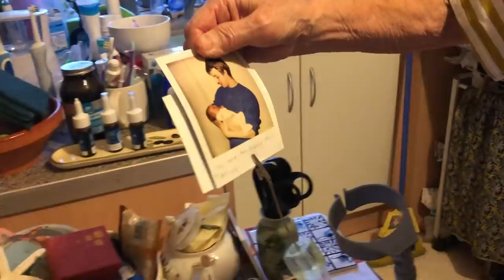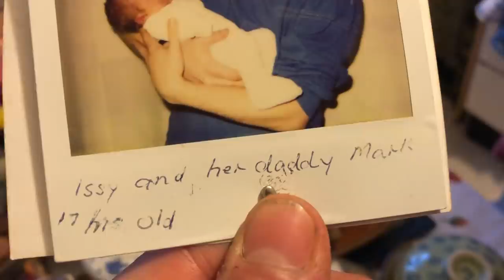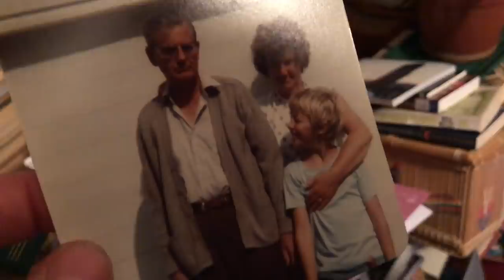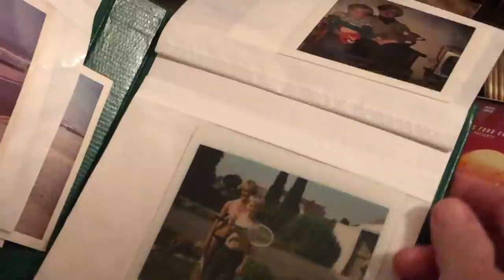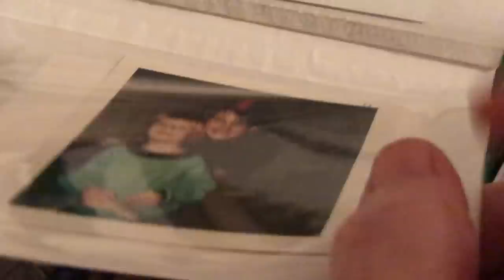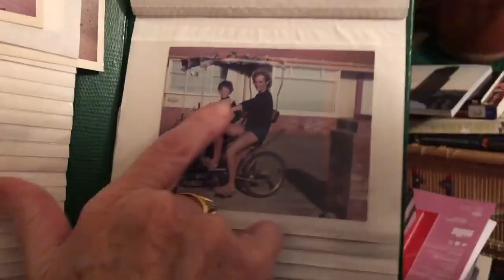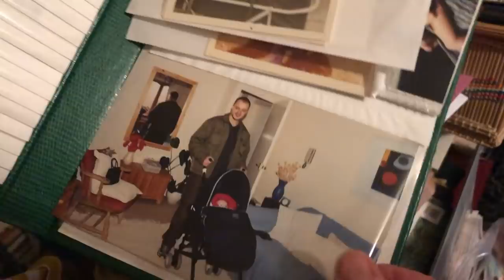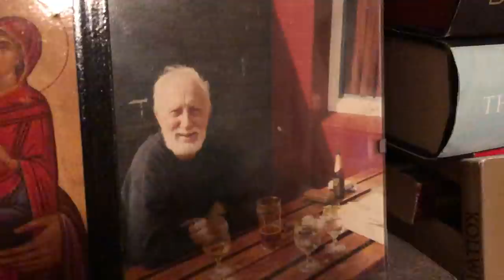WEEKEND VLOG 70 - Mark ADMITS Hoarding, 2nd VISIT to Nanny Di's FLAT & Maddie's NEW SONG!